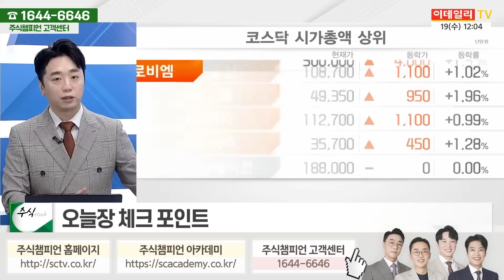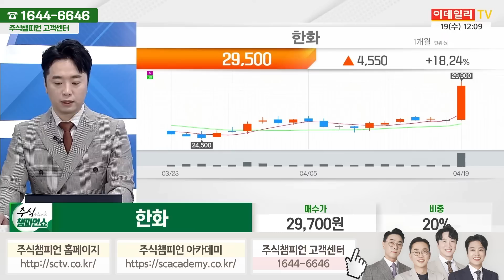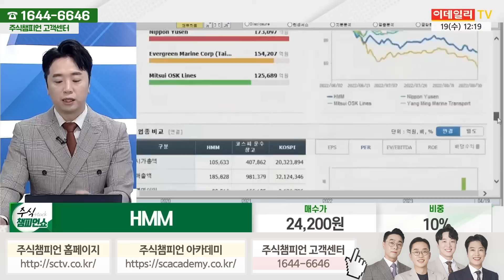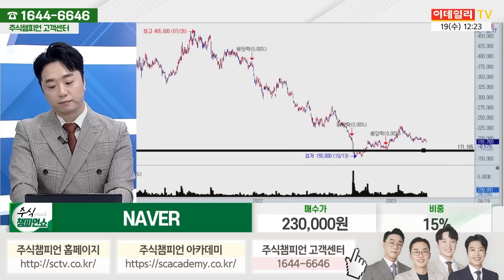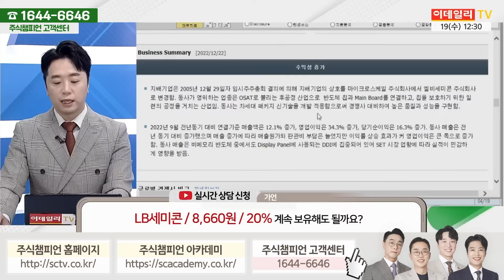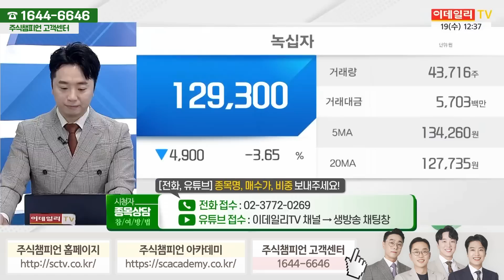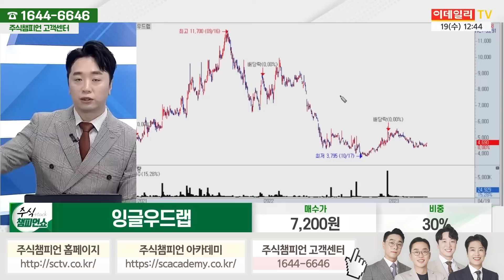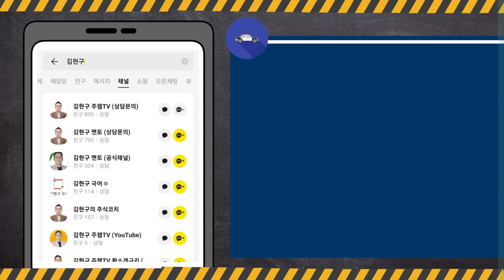[이데일리TV 주챔쇼] 문현진 전문가 에스디바이오센서 한화 HL만도 오스코텍 HMM NAVER 오로스테크놀로지 풍산 녹십자 스페코 잉글우드랩 지투파워 미스터블루 등